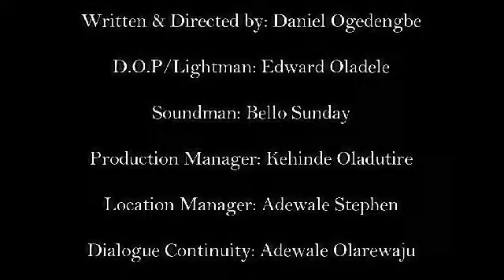Check point HIGH